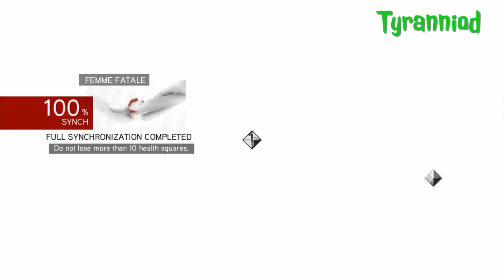Assassins creed The ezio collection: AC brotherhood sequence 4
This video contains all the missions in sequence 4.